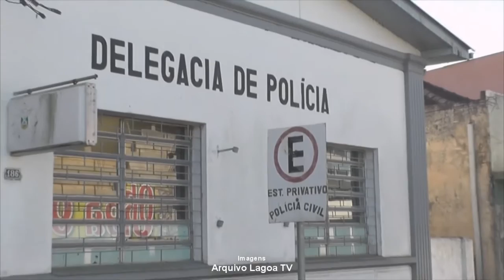ATENÇÃO PARA AÇÃO DE ESTELIONATÁRIOS EM TAPES E REGIÃO